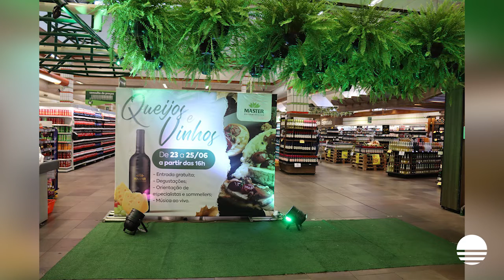Master promove o Festival Queijos e Vinhos